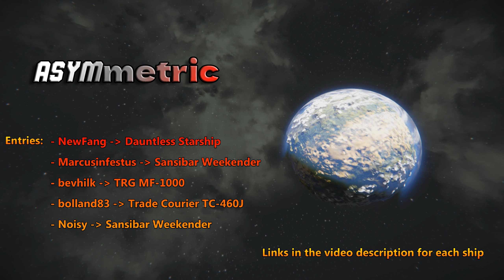I review 5 asymmetrical ships - Space Engineers - Ship showcase - building challenge - 2022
If you're curious in seeing interested ships showcased in a quick and cool way from a community building challenge, then you're in the right place.

Ships:
Dauntless Starship

Download free httpstunetank.comtrack5264-born-to-win